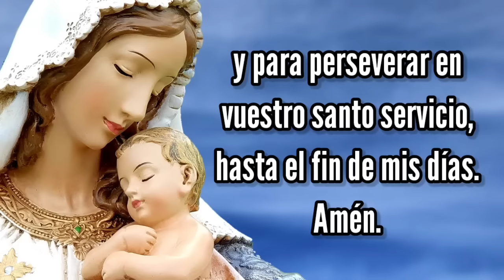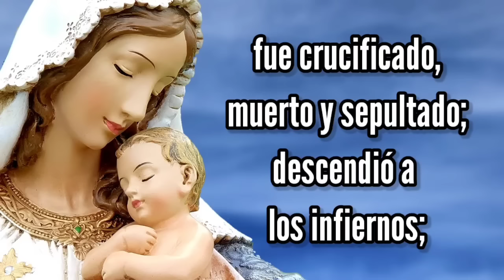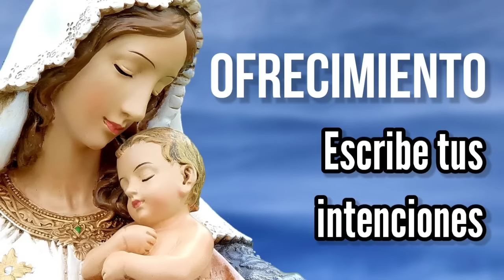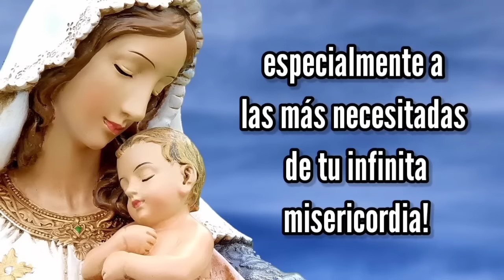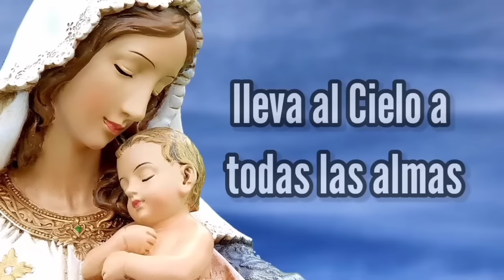Rosario de Hoy SÁBADO 9 de MARZO | Misterios GOZOSOS | Wilson Tamayo